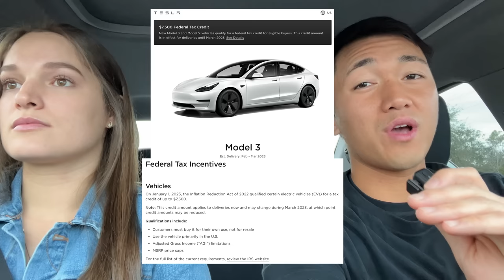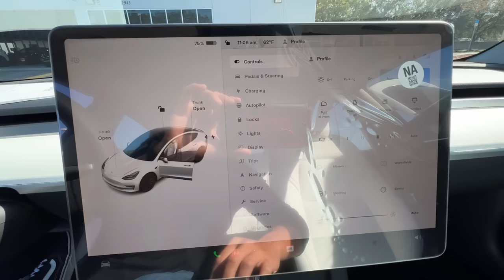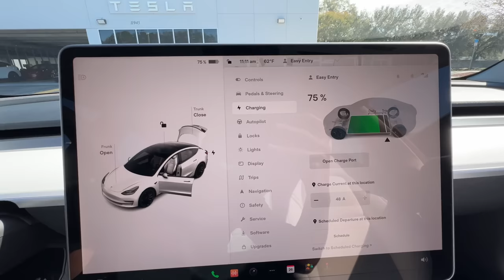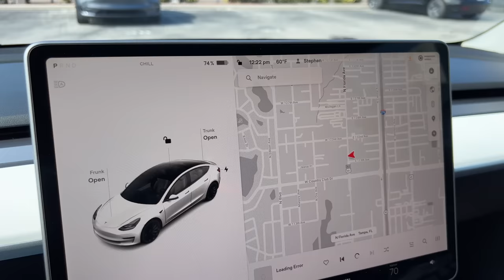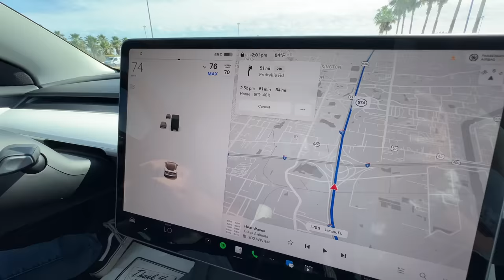2023 Tesla Model 3 Performance | Delivery Day Vlog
I bought a Tesla! In this video we showcase our experience taking delivery of a 2023 Tesla Model 3 Performance. In the later half of the video, I provide a tour of the car and talk about the delivery day experience.